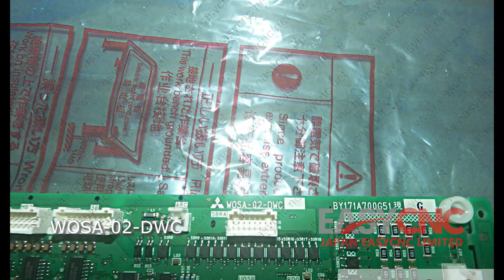In Stock Fast Delivery with Warranty WOSA-02-DWC MITSUBISHI